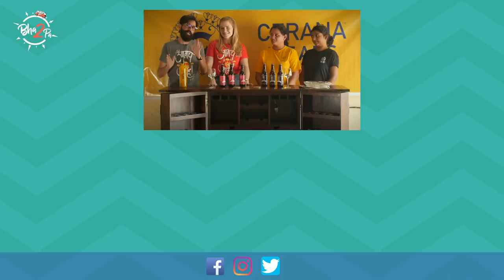Daru Desi | Nashik Mead & Melomel | ft. @sarang sathaye & Paula Mcglynn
The new buzz is in bee-town is Mead! Post lockdown, Sarang and Paula taste some fabulous flavours of Mead in Nashik and also show you how its made from honey. Stick around to the end to become an expert on mead and melomel.

Hosted by - Sarang Sathaye and Paula McGlynn
Directed by - Paula McGlynn
Cinematographer - Neel Salekar
Editing and Memes - Karan Sonawane
Sound Post assistance - Tanwee Paranjpe
Transportation by - Shubh Tours and Travels (Mahadev Koli)
Special thanks -  Nikam sir’s Apiary, and Yoginee, Ashwini, and Devdatt of Cerana Meadery
Subtitles - Adwaita Deshmukh